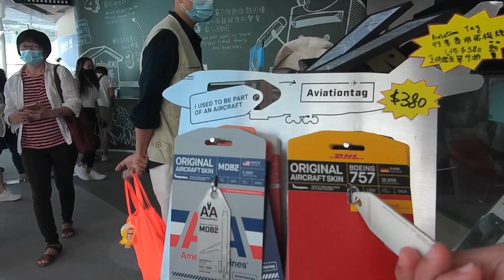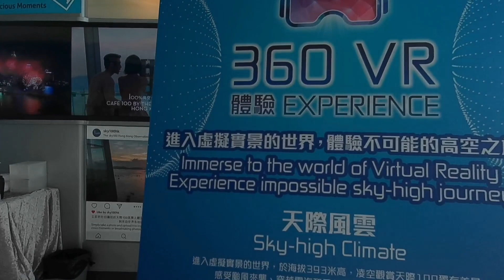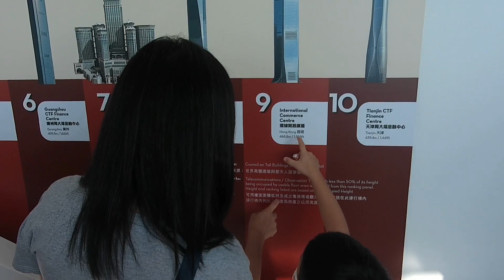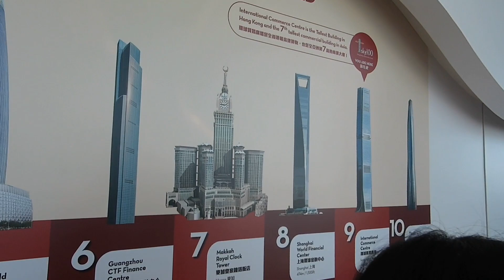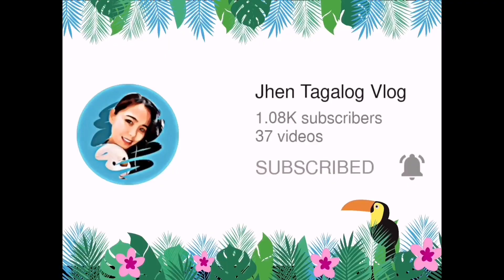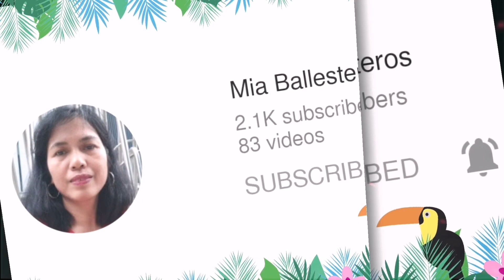360 Observation Deck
9th highest observation deck in the world with 393 metres above sea level